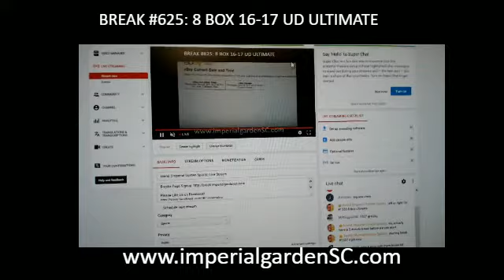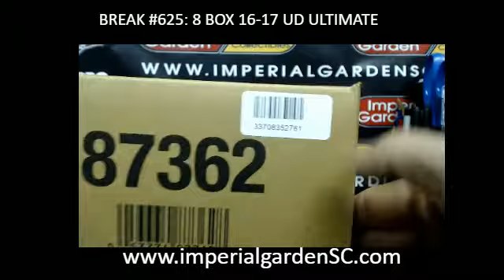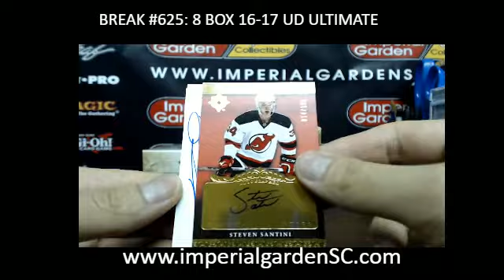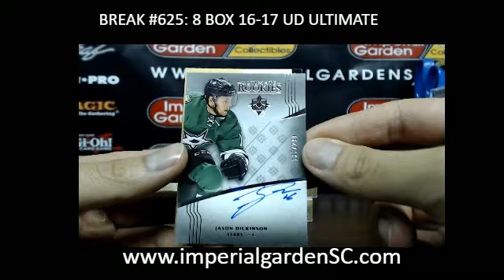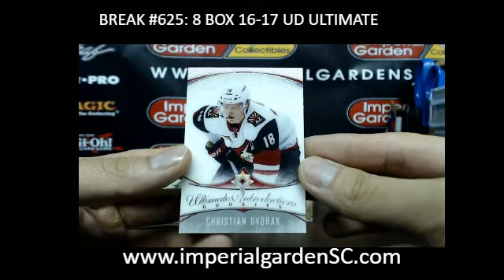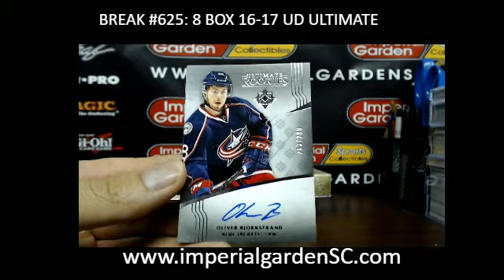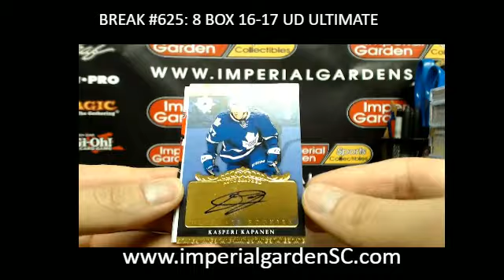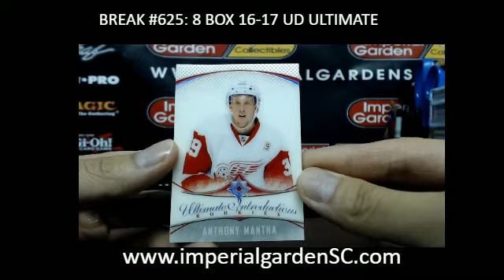Case *MOJO* Break #625 : 16-17 ULTIMATE 8 BOX NHL CASE BREAK (UPPER DECK)